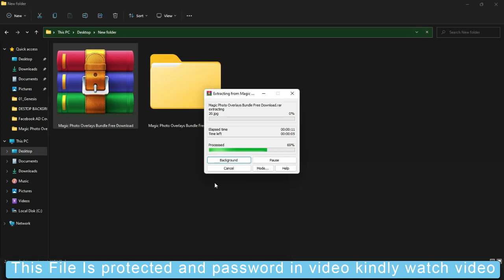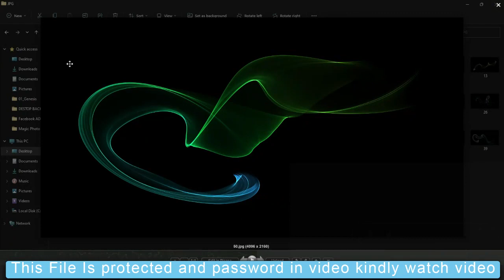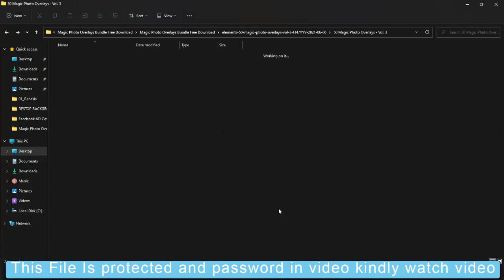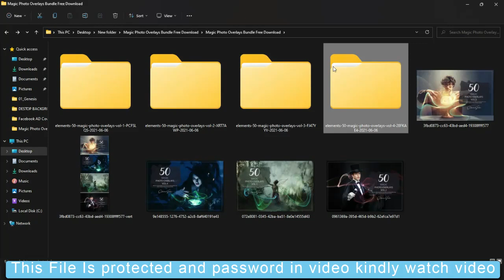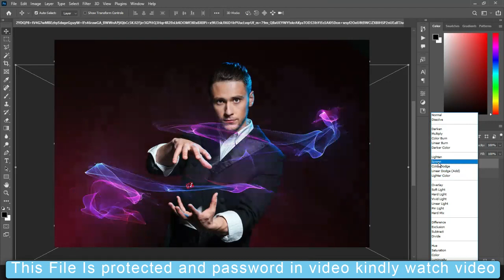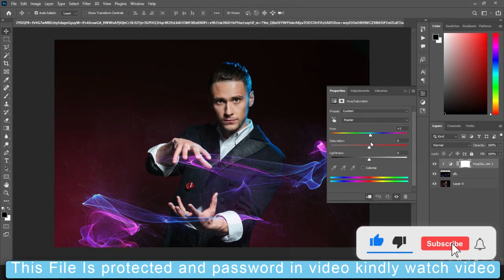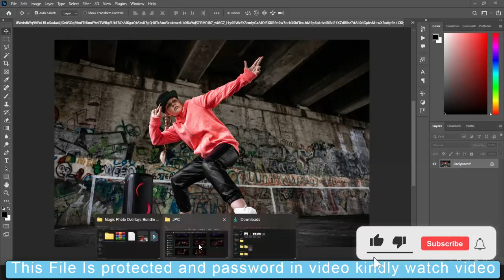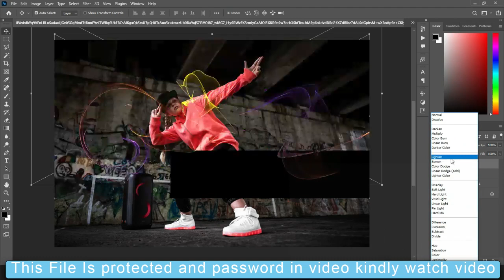Magic Photo Overlays Photoshop Tutorial